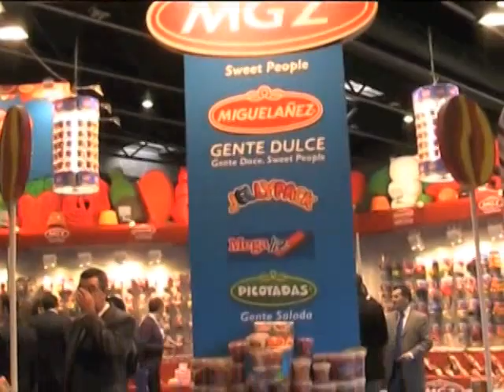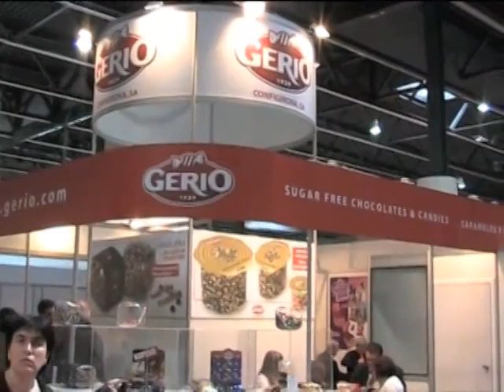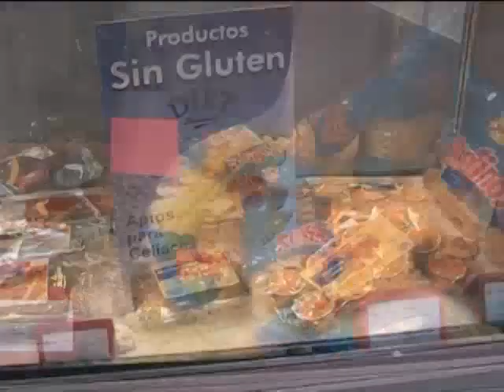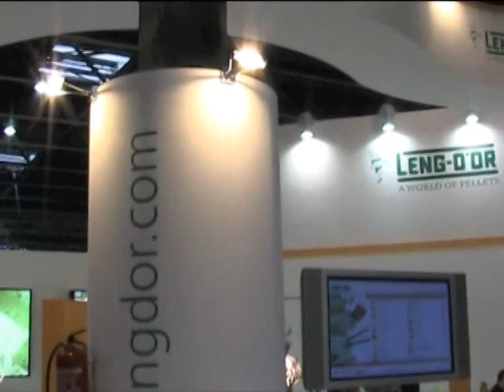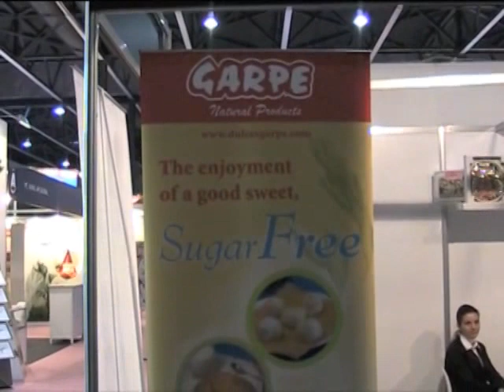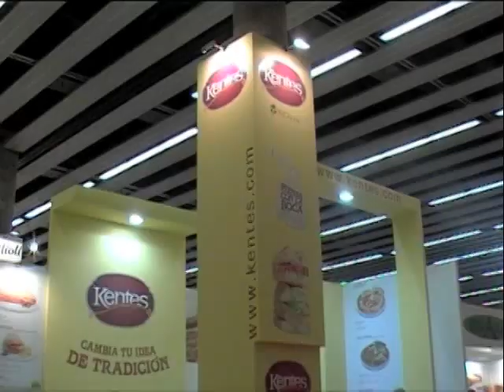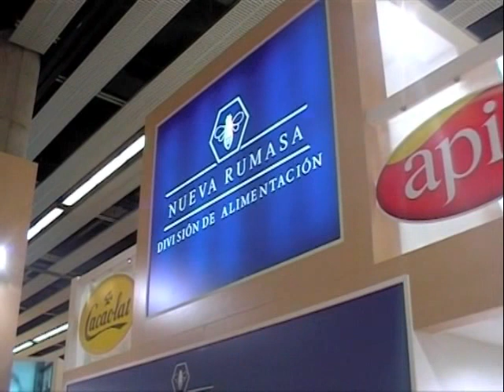MUNDIDULCE 2010, del 22 al 26 de Marzo en la Feria Alimentaria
Sweet Press, editora de la revista Dulces Noticias... y algo más, acudió como expositor a la Feria Alimentaria para realizar un amplio reportaje de Mundidulce, publicado en el número 255 de mayo de 2010, del que este vídeo es un complemento que se puede ver en la